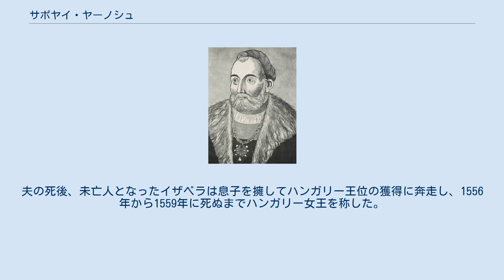サポヤイ・ヤーノシュ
サポヤイ・ヤーノシュ（ハンガリー語: Szapolyai János, Zápolya János, クロアチア語: Ivan Zapolja, スロバキア語: Ján Zápoľský, 1487年2月2日 - 1540年7月22日）は、ハンガリー王国の対立王。
即位以前はトランシルヴァニアの領主であった。
父はサポヤイ・イシュトヴァーン、母はチェシン公国の統治者プシェミスワフ2世の娘ヤドヴィガ。
 1487年、スピシュスキー城で生まれた。
サポヤイ家（Zápolya）はザポリェ（Zapolje）を発祥地とし、トランシルヴァニアを基盤とする豪族で、サポヤイは1514年に起きたドージャ・ジェルジ（Dózsa György）率いる農民反乱を鎮圧し、首謀者であるドージャを残酷に処刑した。
 1526年、モハーチの戦いでラヨシュ2世が大勢の兵と共に戦死した後、空位となったハンガリー王に立候補した。
ラヨシュ2世の姉アンナを妃とするハプスブルク家のフェルディナント大公も立候補し対立した。
サポヤイはハンガリー貴族のうちでもリーダーシップがあり、過去20年間政治的な経験があった（また、彼の政敵は多くがモハーチの戦いで戦死していた）。
貴族の大多数はサポヤイに付き、わずかな貴族がフェルディナントに付いたにすぎなかった。
11月にセーケシュフェヘールヴァールで即位、ヤーノシュ1世と称したが、オスマン帝国スルタン・スレイマン1世の後ろ盾がなければフェルディナントに対抗し得ないと考えたが、それが仇となってヨーロッパ諸国から王として承認されなかった。
 1540年、セベシュ（現在のルーマニア・アラド県の都市）で死去した。
死後、ハンガリー王国領の大部分が1541年にオスマン帝国領ハンガリーとしてオスマン帝国に臣従する事となる。
 1539年、妹バルバラの夫だったポーランド王ジグムント1世と、その再婚相手ボナ・スフォルツァとの間に生まれた娘イザベラと結婚した。
翌年には一人息子ヤーノシュ・ジグモンドが生まれたが、サポヤイ自身はその2週間後に死んだ。
夫の死後、未亡人となったイザベラは息子を擁してハンガリー王位の獲得に奔走し、1556年から1559年に死ぬまでハンガリー女王を称した。